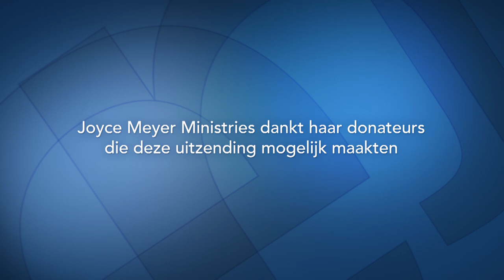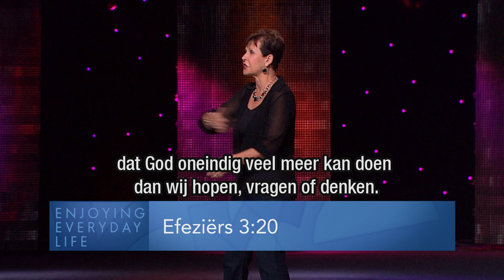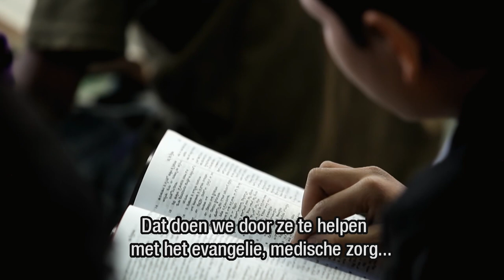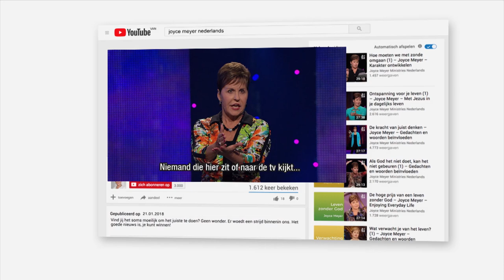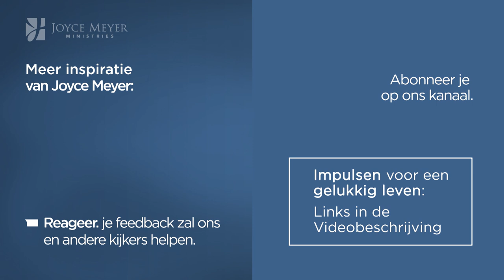De kracht van tevredenheid (1) – Joyce Meyer – God ontmoeten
Tevreden zijn betekent niet dat we niets meer te wensen hebben en geen verandering meer willen nastreven. Ervaar vandaag in "Enjoying everyday life", hoe je op weg naar waar je heen gaat tevreden kunt zijn.